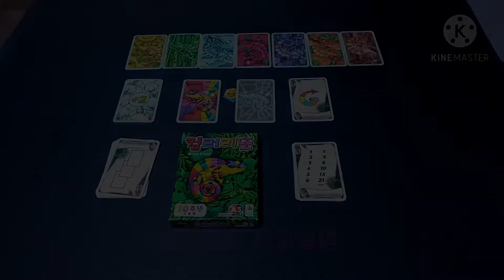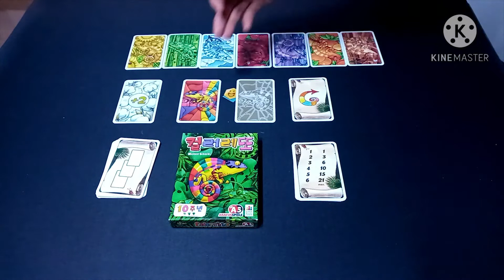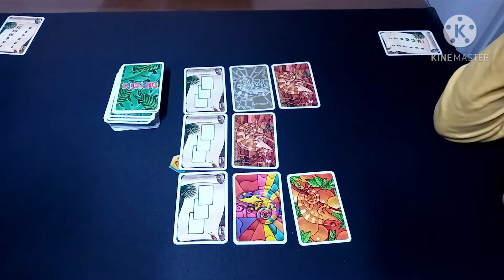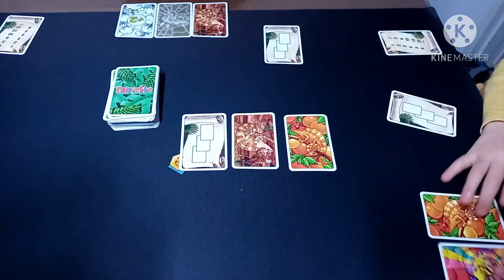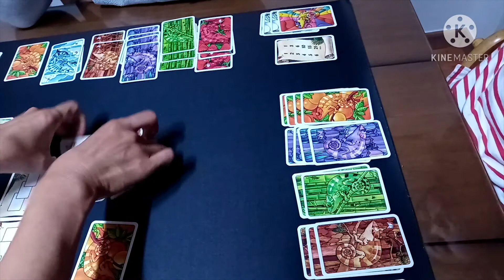보드게임 (플레이타임)